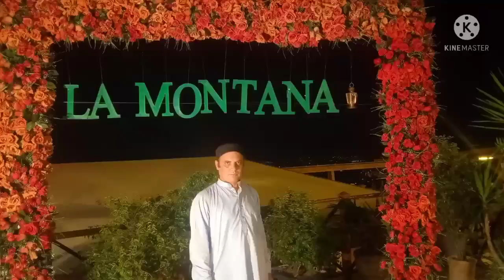La Montana Restaurant PeerSohava Islamabad | La Montana Margalla Hills Dinner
LaMontana-Islamabad